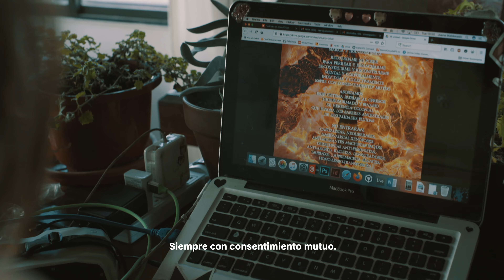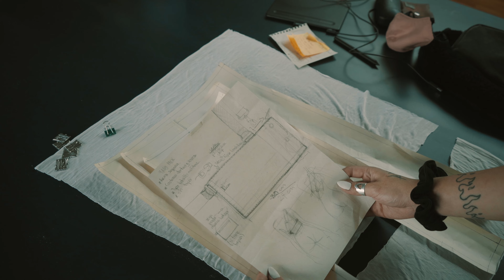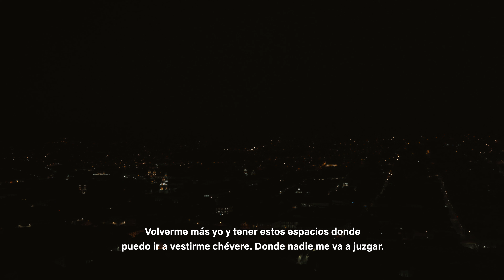Joya - Cap. 6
JOYA - SALIMOS

Nos acercamos hasta Quito, Ecuador, para retratar un momento de la vida de Joya. La artista trans quiteña profundiza sobre la música, y cómo ésta supone para ella una extensión del cuerpo, un territorio. Ante un mundo aparentemente binario, Joya propone romper límites para llegar a conectar con la gente, y crear espacios que promuevan la liberación sexual a través del respeto y mutuo acuerdo.

Sesión completa grabada en directo desde LA IDEAL
1 de diciembre de 2020
Quito - Ecuador

Créditos

Dirección
FELIPE MAQUI

Producción Ejecutiva
LA IDEAL

FELIPE MAQUI

JUAN DIEGO MONSALVE

SOFÍA CÓRDOVA

SOFÍA CÓRDOVA

Cámaras
FELIPE MAQUI
JUAN DIEGO MONSALVE
FARIDA FAWZY
ADRIANA CRESPO
BOLOH MIRANDA

Drone
LUIS FELIPE PALADINES

Hi 8
FARIDA FAWZY
CAMILO KOHN

CAMILO KOHN

Digitalizado
DESTELLO

Foto Fija
SOFÍA CÓRDOVA
MATÍAS GARCÍA
FARIDA FAWZY
NICOLE POTOSME

Escenografía
FIDEL ELJURI
RONNY ALBUJA (DESTELLO)

Asistente de Escenografía
SANTIAGO TAPIA

Edición
FELIPE MAQUI
JUAN DIEGO MONSALVE

LUIS FELIPE PALADINES

Color
JUAN DIEGO MONSALVE

Animación
ADRIANA CRESPO

Diseño Gráfico
MARIA PUENTE SILVA

Comunicación
MARIA DOLORES RUIZ MARTINOD
MARIA JOSE ENRIQUEZ POLO

Diseño y Mezcla de Sonido
MIGUEL ÁNGEL ESPINOSA DE LOS MONTEROS

Grabación de Sonido Directo
JUAN JOSÉ GALARZA

JUAN PABLO GALARZA

2º Asistente de Sonido
MARIO GALARZA

Backline
GABRIEL ARROBO

Archivo
LA SUDADA
LA SAGRARIA
LA SINVERGÜENZA
LA IDEAL

Tracklist

Some days back I had a happy ending in my grasp – TAYHANA
Gangrena - DESAMPA
01 Else (Galtier Reconstruct)-Arca
Primer Paso- Emiliano Dietzgen
Sátiro- No Boy
OG- R1ZOM4
Con todo(Original Dembow)- MAZNOIZE
DN [MASTER]- El irreal Veintiuno
Suave - Mister Cheli
Inner Voxes (Florentino Remix)- CANBLASTER
Soft Hammer - Merca Bae & Followback
Pa LoUnder - Munchi
Wepaa (Dj Bekman Remix)- MoombahKingz & Zplatman
Worldwide Dembow Feat. Pablo Piddy- UPROOT ANDY
Hyper Perreo- Rafinsky
Perreo Oskuro- AGGROMANCE
Para Abajo- Lechuga Zafiro
Reggaeton Latino- Ynfynyt Scroll
Esto Ta Bueno RANKNG_Edit- Norihega
DOLO R3MIX- K.HOLE KARDASHIAN x JAGS
March- Precolumbian & Estoc
Mátame- Kotrina 666
Axis- DJ Rankng
MANIFESTO - Cvm Gwirl & Johan Mijail H.O.T
Glass Blade (Abssys Edit)- TenTwentySeven

LA IDEAL
ESTUDIO TREMENTINA
LA DESCARGA
RADIO COCOA
SONOMATRIX
LLEGO FILMS
TAITA FILMS

Agradecimientos

MARIA PUENTE
RUMI MAQUI
CARMEN MAQUI
MARTIN PUENTE
ANA SILVA
JUAN KOHN
MÓNICA ANDRADE
CAMILO KOHN
VANESSA ALARCÓN

LA SINVERGÜENZA
LA SUDADA
LA SAGRARIA
UNSEX

Proyecto ganador de la convocatoria “Cultura en Movimiento - Emerge 2020”
Instituto de Fomento a la Creatividad y la Innovación